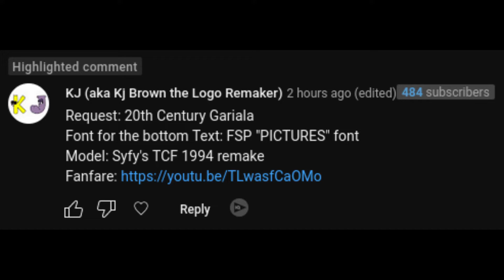[Request] 20th Century Gariala